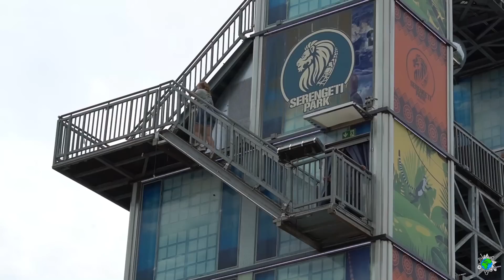Blogger-Treffen im Serengeti Park 🦁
Wir haben uns mir ein paar lieben Freunden aus der Freizeitpark Blogger Szene zu einem abenteuerlichen Tag im Serengeti Park getroffen.